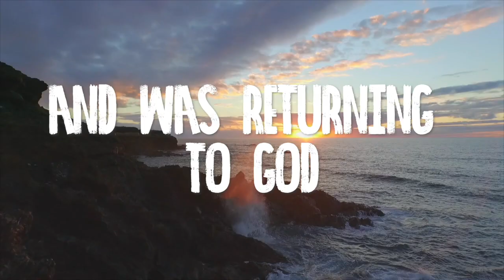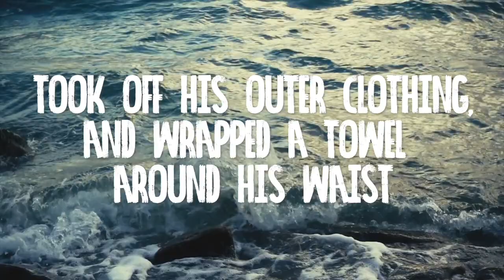Live Stream May 27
Join us for worship as we finish our series "Church In The Wild"